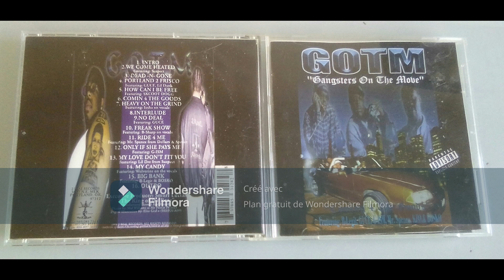GOTM - Heavy On The Grind 1998 (Portland, OR.)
Album - "Gangsters on the moves" coming 4 the goods (2 real records)